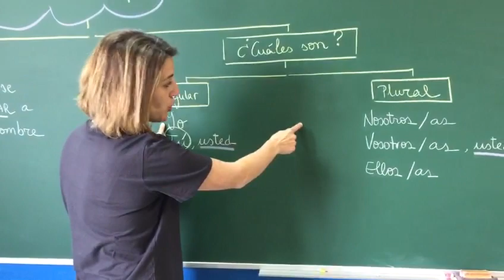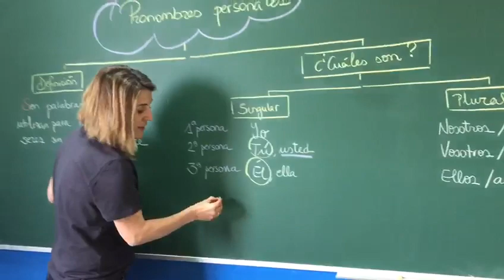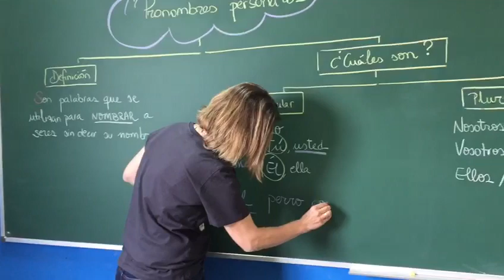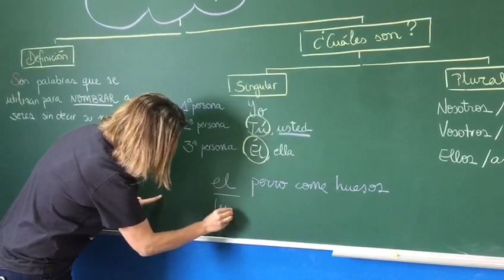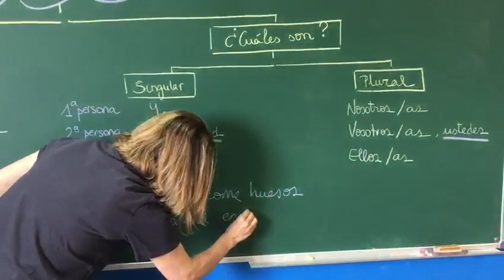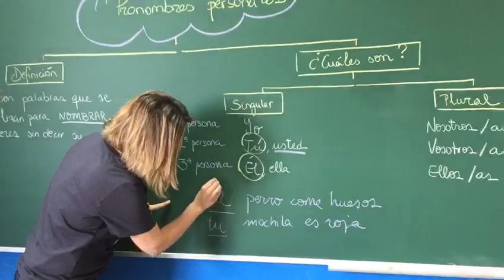SANCHINARRO 4º Ed. Primaria Lengua Pronombres personales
Se explican los pronombres personales con  ayuda de un mapa conceptual para comprender mejor dicho contenido